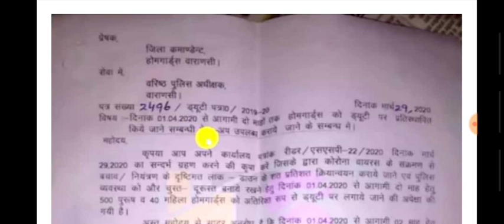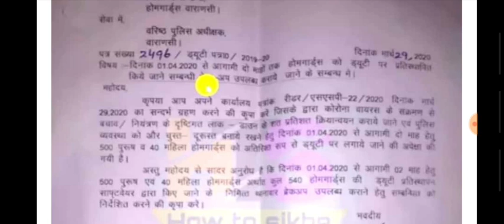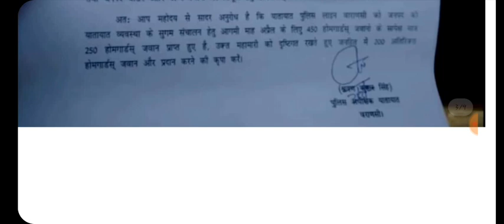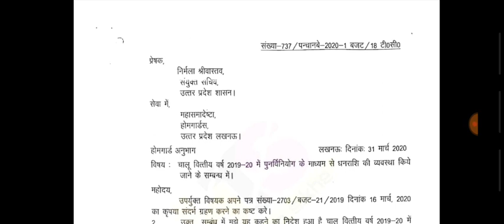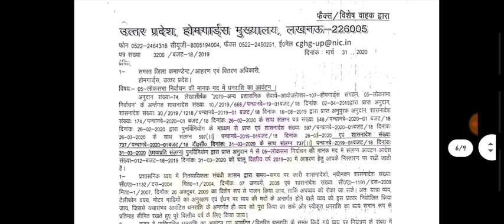होमगार्ड की ताजा खबरें 2-अप्रैल-2020 मुख्य समाचार | Homeguard Salary bharti Vacancy News Today UP UK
होमगार्ड की ताजा खबरें 26-मार्च-2020 मुख्य समाचार | Homeguard Salary Bharti Vacancy News Today UP UK

home guard,
homeguard daud,
era homeguard,
homeguard from,
homeguard faisla,
homeguard gujarat,
homeguard hgwip711,
homeguard maharashtra,
homeguard mukhyalay,
23 october home guard news,
home guard yogi,
21 october home guard news,
home guard parade,
homeguard payment,
homeguard pro,
home